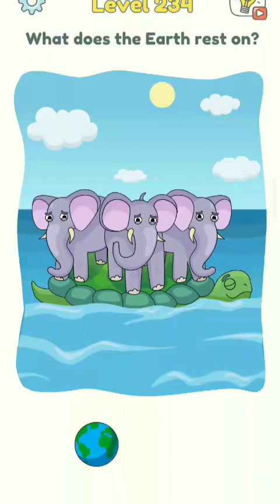DOP 3 level 214 very hard 😡😡